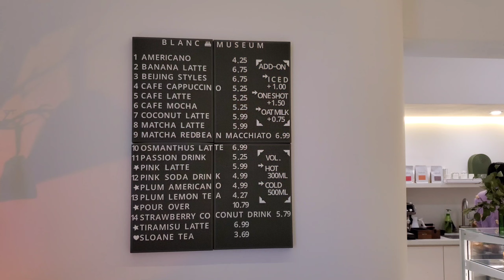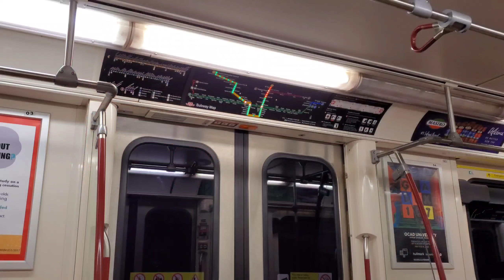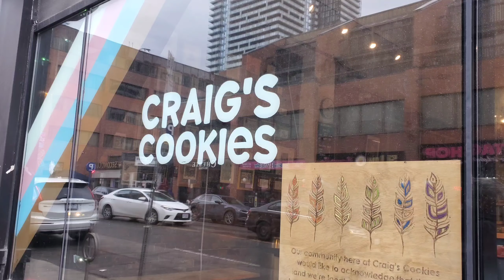Toronto Weekend Vlog - Blanc Museum Cafe, Spaccio, Tilt Arcade Bar, Craig's Cookies & More